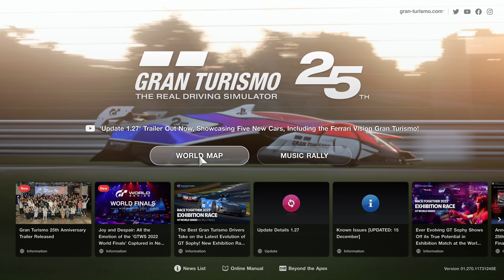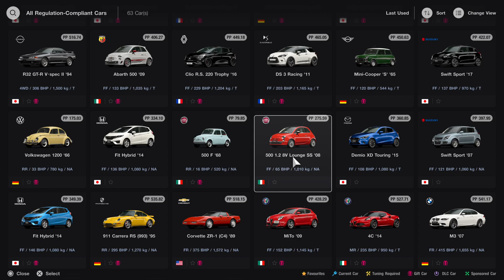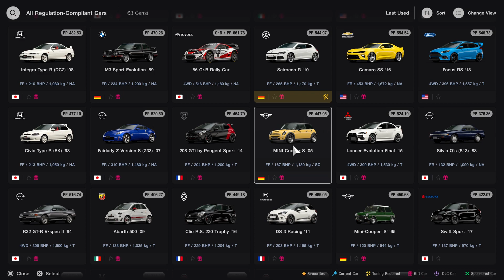Gran Turismo 7 autot 2022